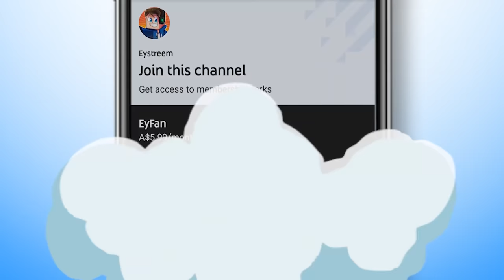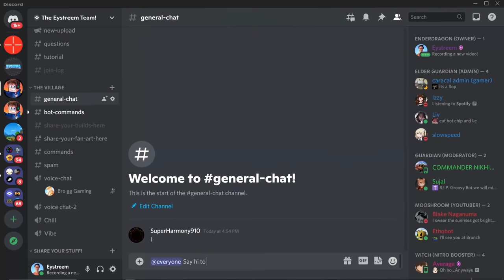Testing Viral Minecraft Life Hacks That Are 100% Fact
I Tried Viral Clickbait Minecraft TikTok Easter Eggs, Hacks, Tricks To See If They’re Real with Eystreem

🎮 My Minecraft Server IP Address (Works on Bedrock and Java Edition): play.eyserver.com